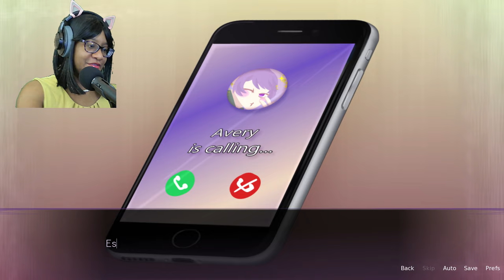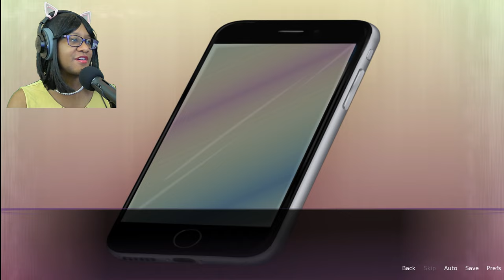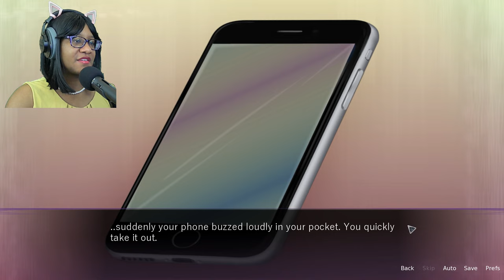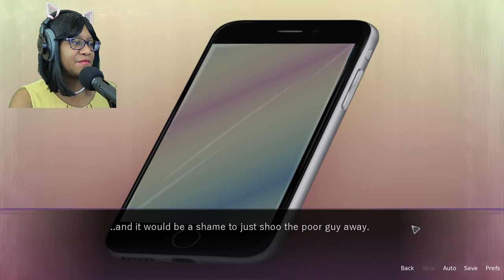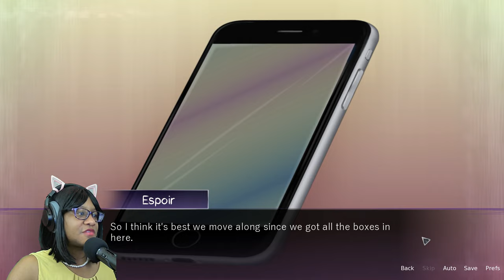Someone Was Looking In My Window!! - Colored Gaze Demo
A college student by day and works at night at the local convenience store. You meet some interesting individuals each night but be careful.. they might not be what they seem to appear and its up to you to find out what their true colors are.